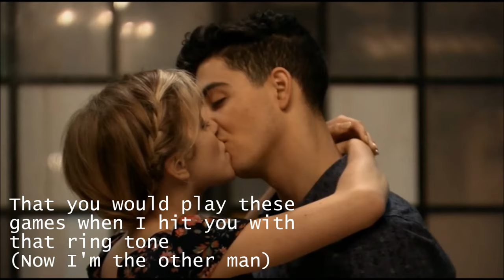TNS - The Other Man - [Guiseppe Bausilio & Trevor Tordjman]